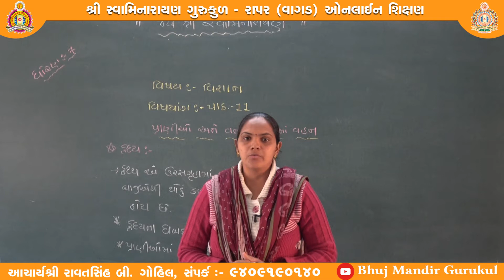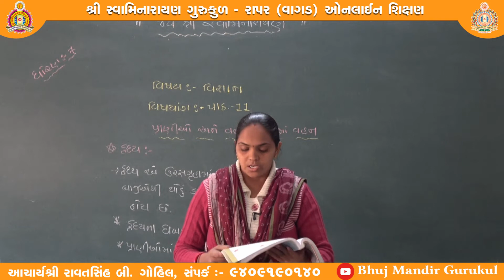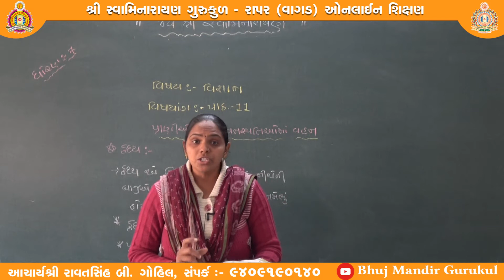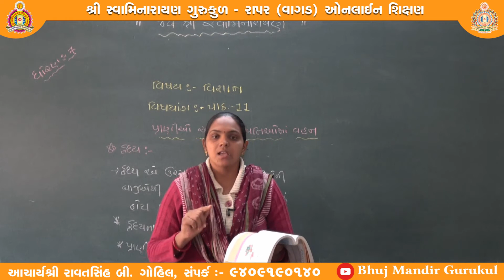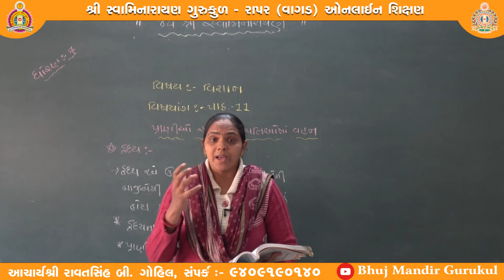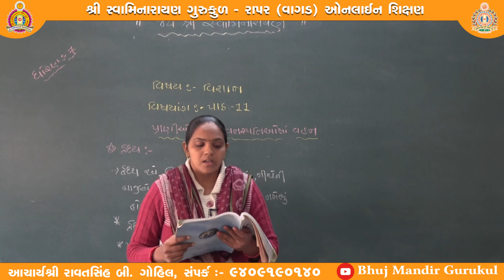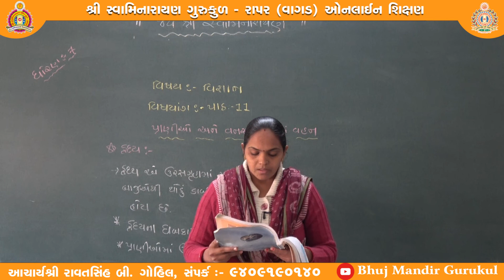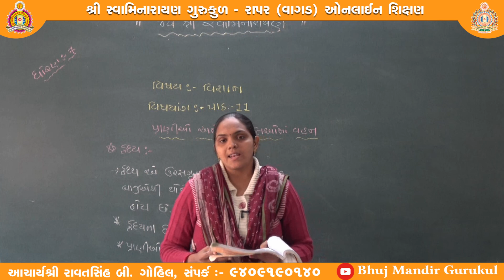ધોરણ-૭ (ગુજરાતી માધ્યમ) વિષય-વિજ્ઞાન અને ટેક્નોલૉજી, વિષયાંગ-પ્રાણીઓ અને વનસ્પતિઓમાં વહન,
શિક્ષક-સારિકાબેન પટેલ